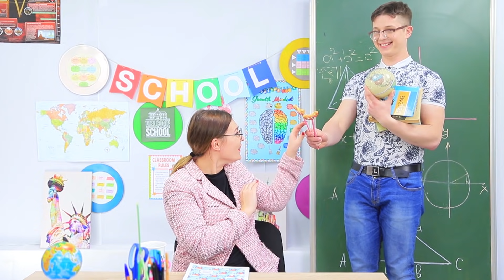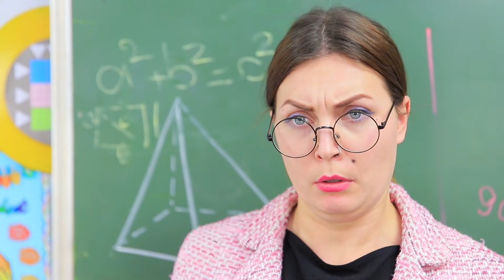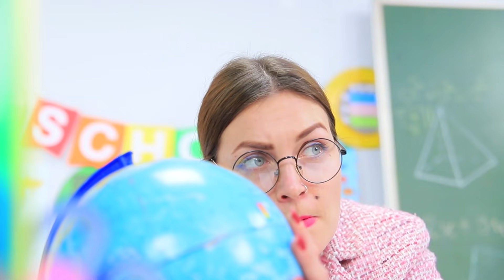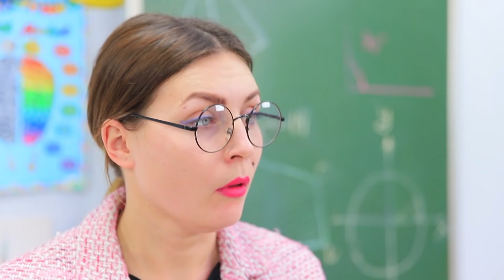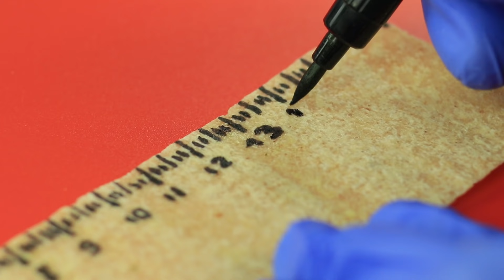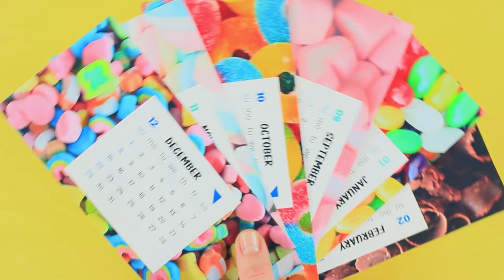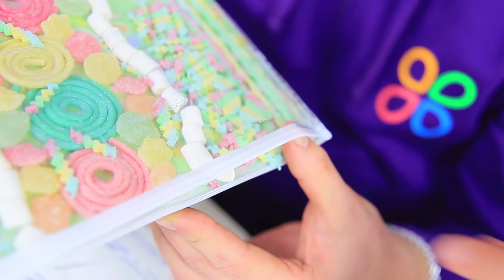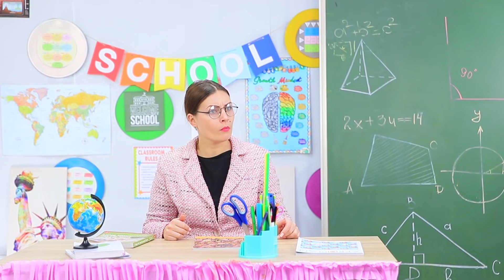OKULA GİZLİCE YİYECEK GETİRMENİN 11 ACAYİP YOLU / OKUL ŞAKALARI!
Dersler sırasında bir şeyler yemek ister misiniz? Kalemtıraşın içinden biraz şeker yemek, cetvel cipslerin tadına bakmak ya da defterin içindeki peynirlerden atıştırmak? Yeni videomuzu izleyin ve sınıfa gizlice yiyecek sokmanın farklı yollarını keşfedin!

Gerekli Malzemeler:
• Çubuk
• Akrilik Boya
• Fırça
• Mini kruvasan
• Yenilebilir yapıştırıcı
• Şekerleme
• Boş yüzük
• Şeker
• Boş Pritt
• Vanilya
• Jelatin
• Su
• Frambuaz
• Dünya modeli
• Kurdele
• Mukavva
• Silikon tabancası
• Kağıt hediye dolgusu
• Hamburger
• Cam kavanoz
• Bardak
• Bonibon
• Yumuşak kil
• Kalemtıraş
• Alkol
• Kulak çubuğu
• Meyan kökü şekeri
• Spiral defter
• Emoji yapıştırma
• Tek tek paketlenmiş peynir
• Yuvarlak delgeç
• Uzun cips
• Cetvel
• Gıda kalemi
• Kokteyl pipeti
• Pense
• Mum
• Ketçap
• Kalem
• Takvim yaprakları
• Dekoratif kağıt
• Çilekli çikolata
• Yumurta beyazı
• Pudra şekeri
• Limon suyu
• Gıda boyası
• Krema torbası
• Boru temizleyici
• Istampa mürekkep kutusu
• Islak kek
• Parşömen kağıdı
• Reçel
• Not defteri
• Çift taraflı bant
• Temiz dosya
• Şekerler
• Defter makası